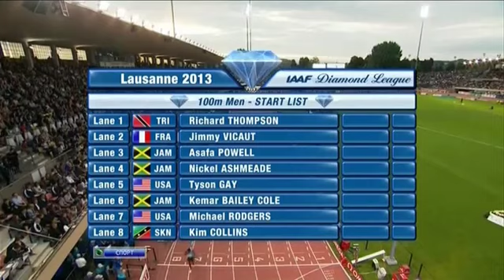2013 Mens 100m Sprint IAAF Diamond League Lausanne